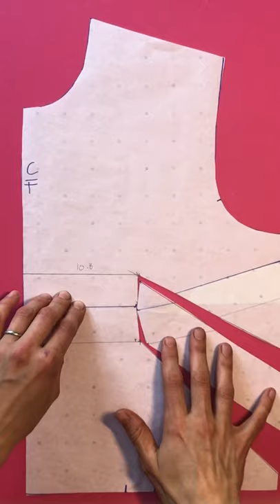Sewing tip no 5 : changing your darts into double french darts